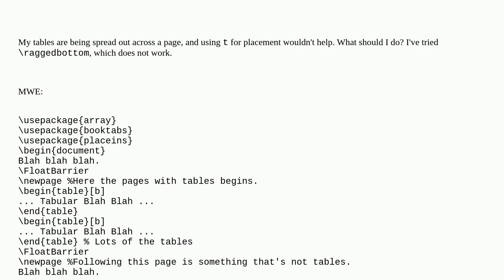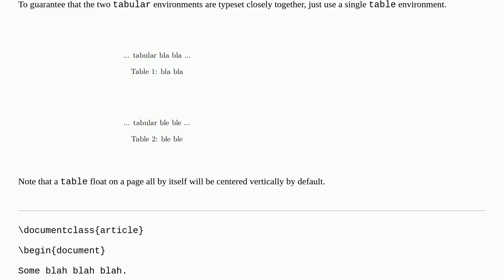Tex: Why are my tables being spread out?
Why are my tables being spread out?

A special thanks goes out to the community

  tables floats page